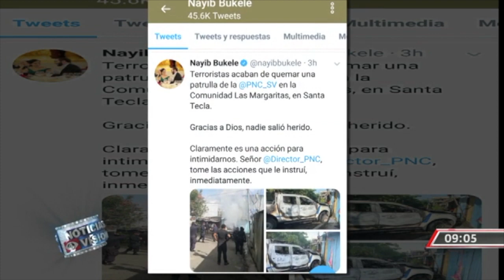Ataque contra patrulla en Santa Tecla.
¡La PNC nuevamente fue blanco de un ataque!. delincuentes incendiaron una patrulla policial en la comunidad Las Margaritas de Santa Tecla. Todos los detalles nos los amplía el periodista Herberth Aragón.